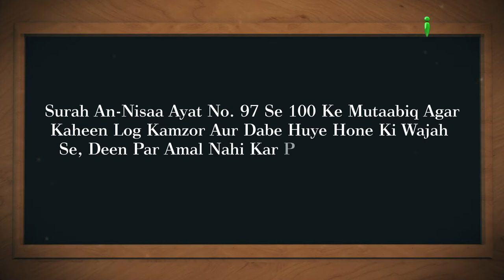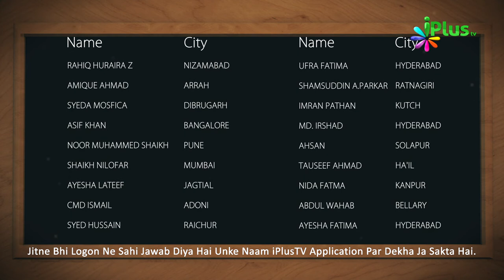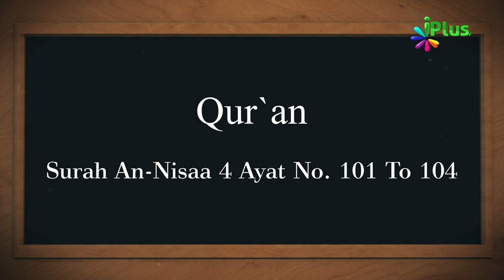Aaj Ka Sawal 228 - iPlus TV | Islamic Quiz | Islami Sawal Jawab | Deeni Sawal Jawab